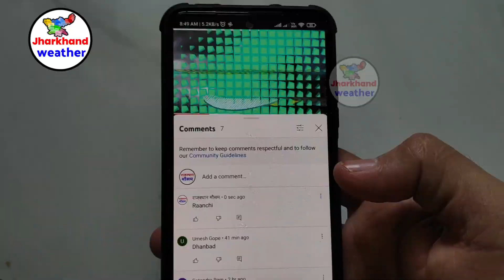Jharkhand weather update झारखंड मौसम न्यूज़ इन जिलों में होगी भारी बरसात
आज झारखंड में बारिश होगी
आज का मौसम कैसा रहेगा 2023
अगले 15 | दिन का मौसम
धनबाद झारखंड का मौसम
देवघर झारखंड का मौसम
14 दिनों के लिए रांची का मौसम पूर्वानुमान
झारखंड का मौसम समाचार वीडियो
रांची का 25 दिन मौसम झारखंड